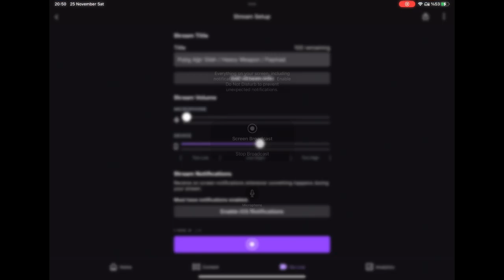Pubg Ağır Silah - kaldırmada sıkıştık.